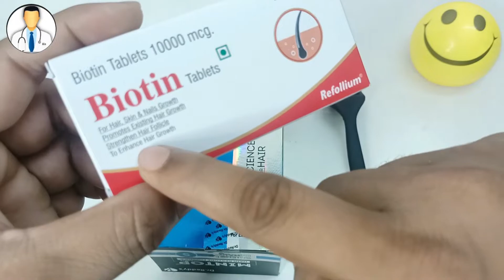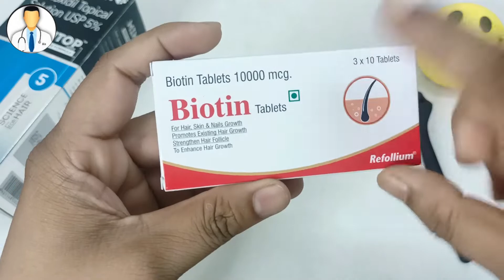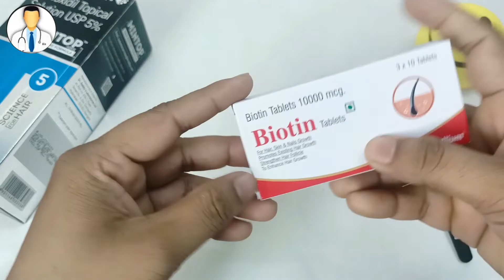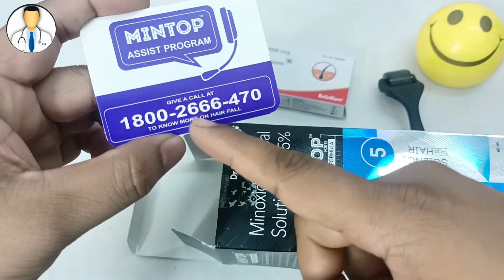How to GROW BEARD FASTER IN HINDI | FIX PATCHY BEARD Naturally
Follow me or ask me any Question-
Topic covered -
How can I grow my beard faster and naturally?
At what age beard grows fully?
Which food grow beard?
Why my beard is not growing?